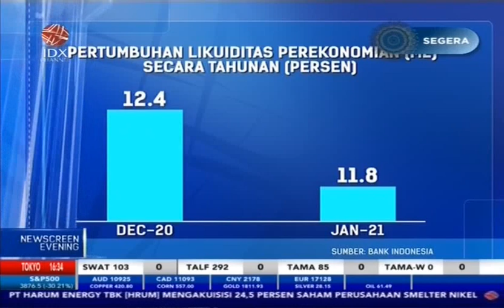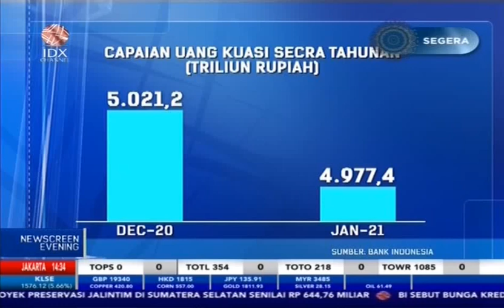BI CATAT TINGKAT LIKUIDITAS JANUARI 2021 MELAMBAT